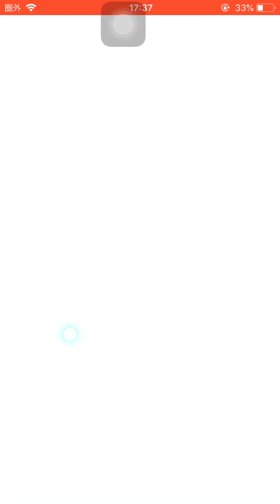新難易度 極限！劉備 高難度チャレンジ・極限攻略！GWフェス妖怪オールスターズ！G天獅子エンマ G霊仙蛇カイラ 将星Gウィスパー 将星GUSAピョン【妖怪三国志国盗りウォーズ】YoKai 七雄オールず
将星河童ちゃん 初ゲット！編

高難度チャレンジ
新難易度 極限
劉備
G天獅子エンマ
G霊仙蛇カイラ
将星Gウィスパー
将星GUSAピョン

すごろくイベント
河童ちゃん
将星河童ちゃん
将星の龍玉
将星の龍玉のカケラ 集め方
入手方法
集め方

新七雄の試練
趙
廉頗 れんぱ
藺相如 りんしょうじょ
廉頗 藺相如の試練
効率の良い周回
5周目
進化の秘宝

こいのぼり 集め方
こいのぼりコイン

GWキャンペーン
ゴールデンウィークキャンペーン
GWフェス
GWフェスガシャ
G霊仙蛇カイラ 超アップ
将星G-USAピョン

軍魔神フェスガシャ
GW編
G荀彧 じゅんいく 入手方法
御守り 打ち消しガード おはらい 超すいみん反射
G小喬
妖気ゲージ速度アップ
攻撃速度アップ

妖怪ガシャ
大海賊しゅらヒゲ
サマーラビー
ホレマクール
将星犬神荀彧

将星徐晃 しょうせいじょこう
徐晃 じょこう
伊籍 いせき

リツイートキャンペーン
お宝コイン 3枚
ゴールデンフェスS妖怪エラベールコイン
千ポクカンポク

絆召喚！
お別れ
交流ポイント 集め方

紹介状
スカウトチャレンジ
将星ワルノリン
将星ダークコマー
将星ザシャーク
将星の龍玉の欠片
将星の龍玉
ともだチップス
紹介状1冊→不要な紹介状3冊と交換可能！
将星化条件 超10凸していること！

妖怪三国志
大型バージョンアップ
Ver 7.0.0
バージョン7

新国盗りリニューアル！

キュウビ
デビビラン
イッカク
大ガマ
心オバア
あつガルル
闇エンマ
ふぶき姫
邪王カイラ
ゴルニャン
エンマ大王
ぬえ馬超

魏延 ぎえん
将星孫尚香